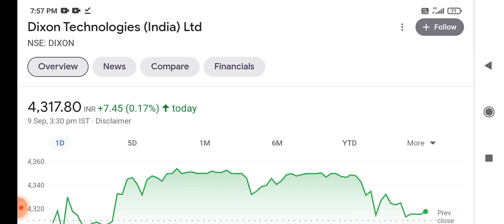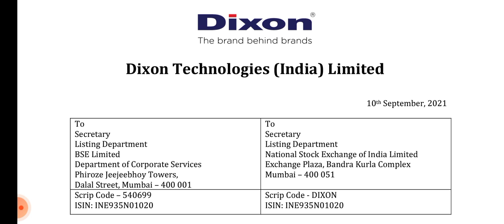Dixon technologies share news!! Dixon technologies stock analysis!! Dixon share target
the latest news about Dixon technologies share and world's biggest invester farm and it's effect on share price target and very helpful for who like hare of indiamart intermesh stock analysis, irctc share target,reliance industries stock news, idfc first bank share target, Bajaj finance stock analysis, hdfc bank share, affle india share fundamental analysis,etc stock must buy today right now